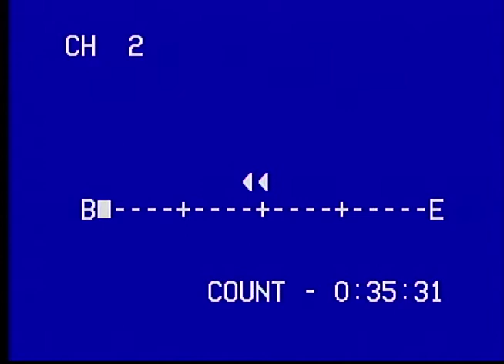Christmas Concert Oak Knoll